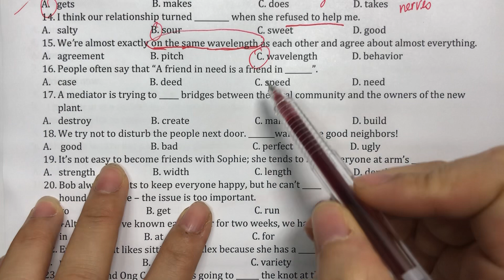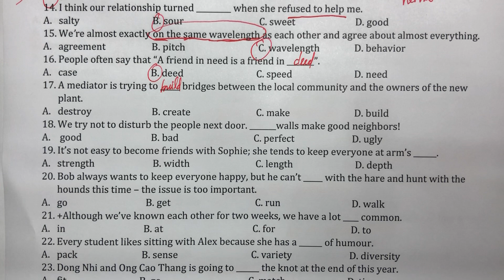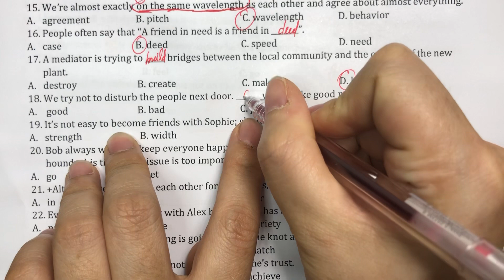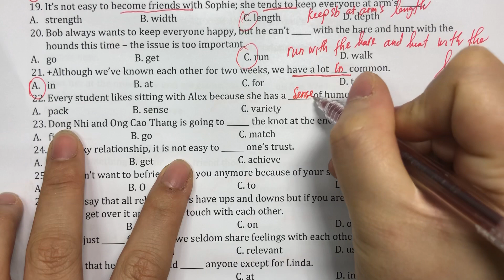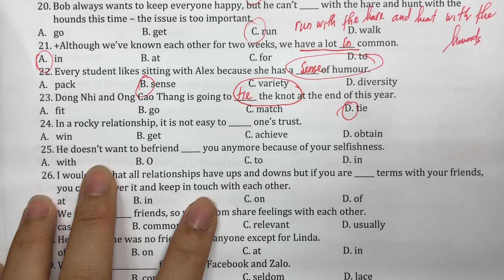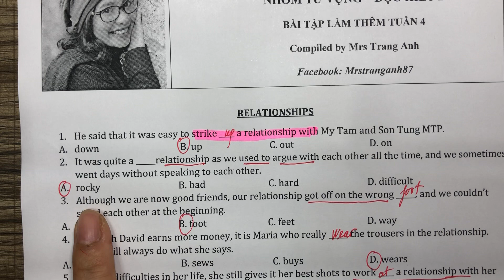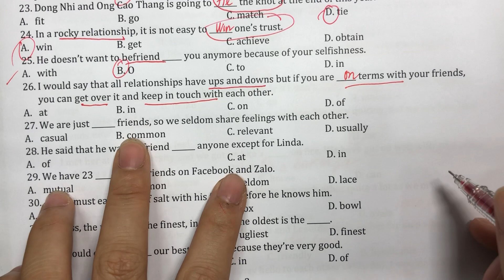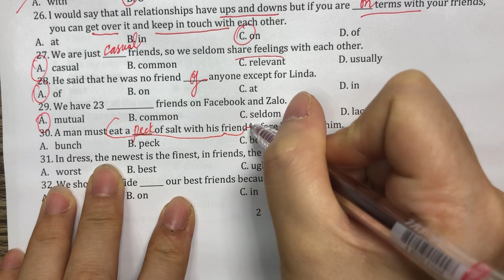Bài tập làm thêm: Chủ đề Relationship(16-30)